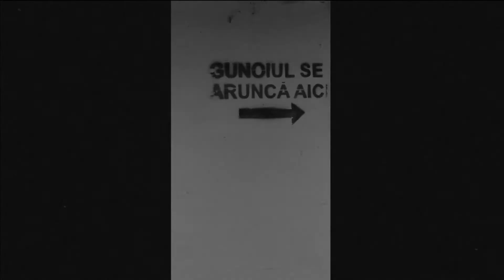Dimitrie Stelaru - Balerina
Text: ,,Balerina" de Dimitrie Stelaru
Voce: Artiom Oleacu
Montaj: Simerețchii VItalia